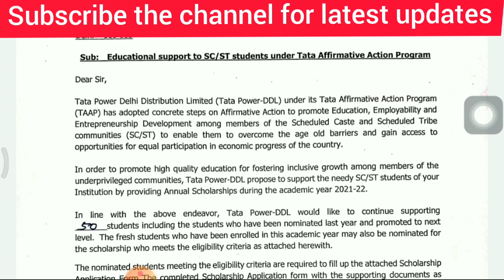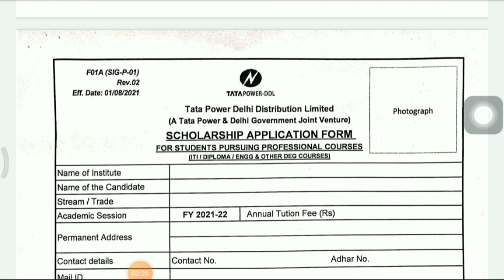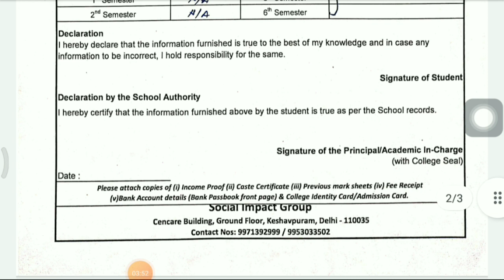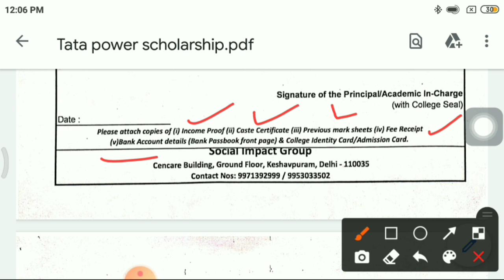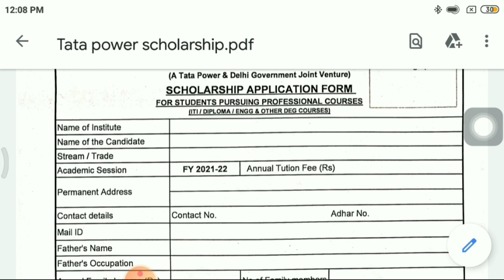DSEU Tata Power Scholarship | Eligibility | Amount | How To Apply | Complete Information